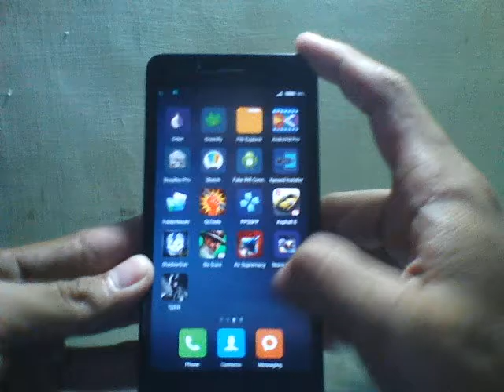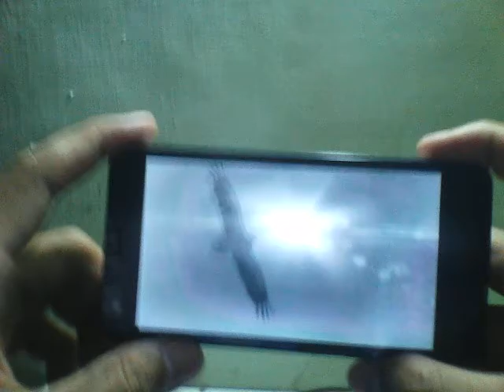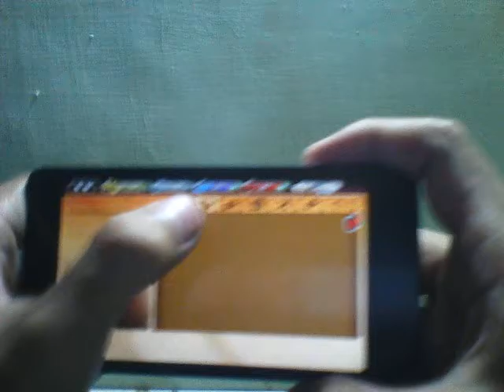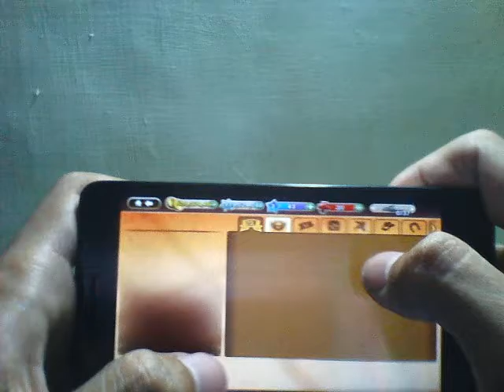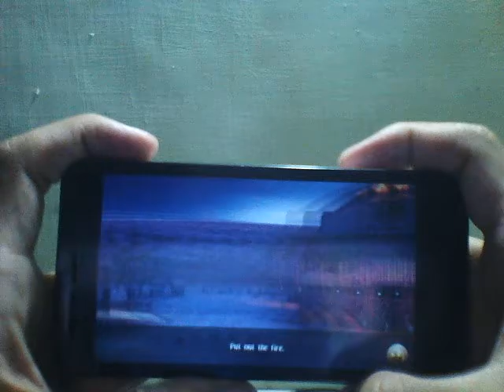six gun v2.9.0h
xiaomi redmi 2/1GB miui 6670
* apk obb 705 MB

- jika mengguakan apk mod, harap langsung matikan koneksi internet/data seluler ketika sudah vertifikasi data di awal, agar tidak kena baned, plus setiap masuk game harus matikan data seluler